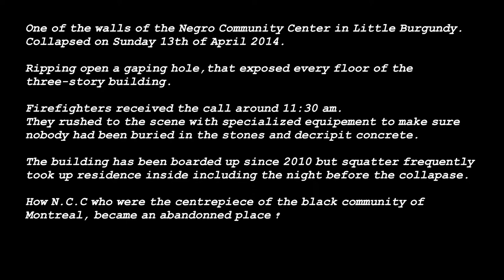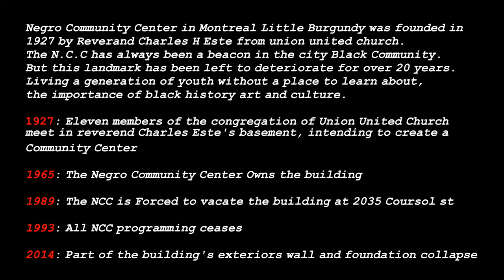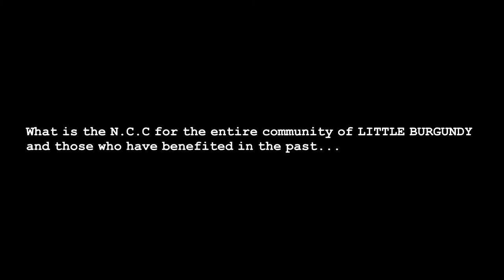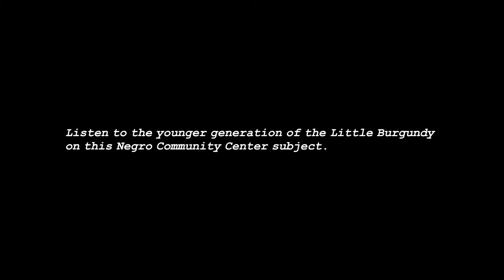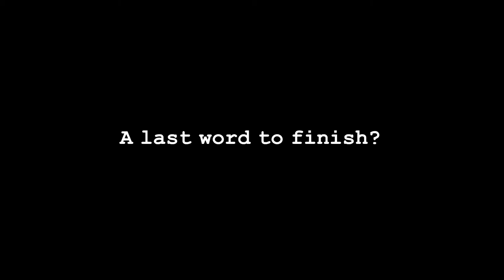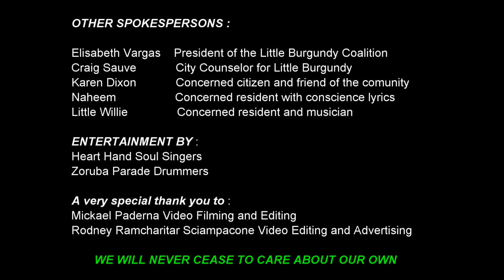Negro Community Centre (NCC) Rally In Little Burgundy - Youth In Motion (2014)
NCC RALLY

Rally Organizers:
Michael Farkas   Director of Youth in Motion
Rosemary Segee   Director at Tyndale Employment Center/Resident
Kevin George   CSSS Community worker
Rv. Darryl Gray         Imani Full Family Gospel Church
Pharoah Freeman    Educator and President of One Full Circle
Keeton Clarke   Community Activist

Other Spokespersons:
Elisabeth Vargas    President of the Little Burgundy Coalition
Craig Sauvé           City Counselor for Little Burgundy
Karen Dixon    Concerned citizen and friend of the community
Naheem         Concerned resident with conscience lyrics
Little Willie                      Concerned resident and musician

Entertainment by:
Heart Hand Soul Singers
Zoruba Parade Drummers

A very special thank you to:
Mickeal Paderna Video Filming and Editing
Rodney Ramcharitar Sciampacone Video Editing

“We will never cease to care about our own”